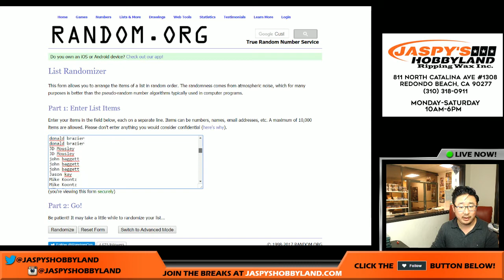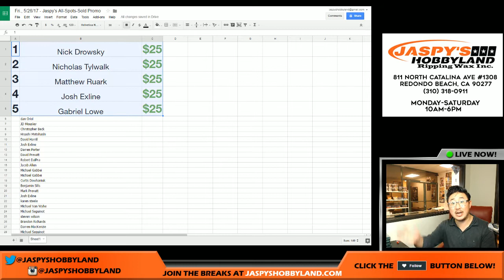Fri., 5/26/17 - Jaspy's All-Spots-Sold Promo